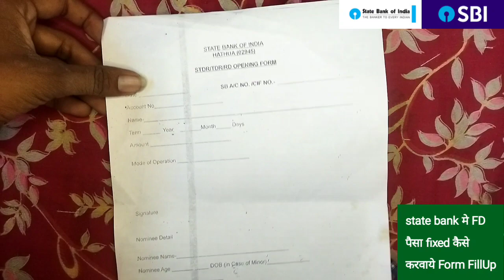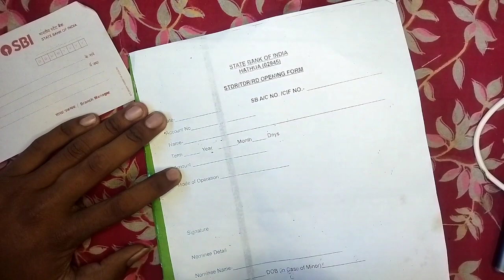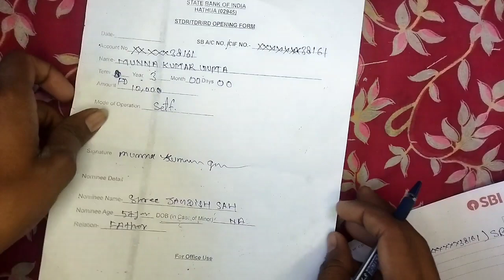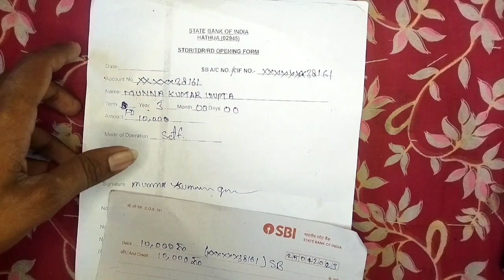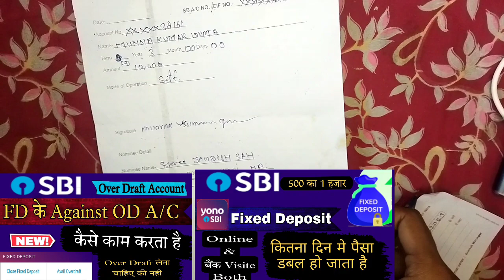SBI Bank STDR/TDR/RD Opening Form Fillup | SBI Fixed Deposit Form Fillup हिंदी मे, SBI-#32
Sbi Overdraft Against Fixed Deposit | OD Account कैसे काम करता है | SBI FD Close Yono | Overdraft